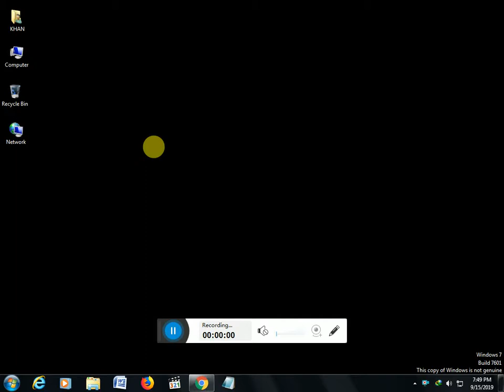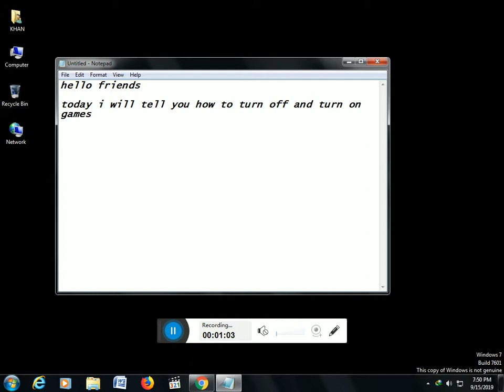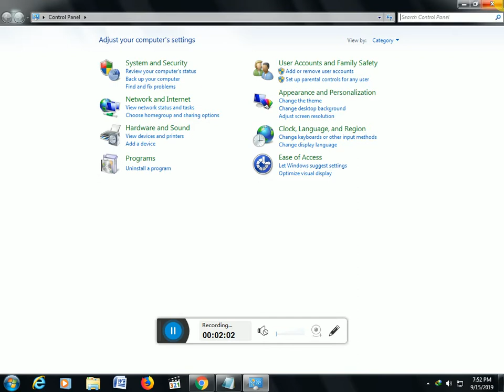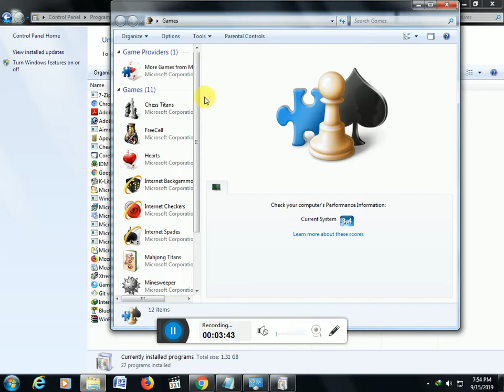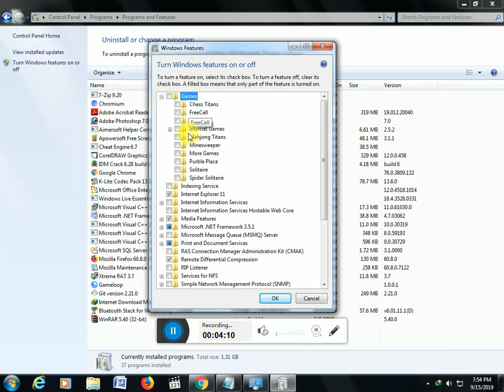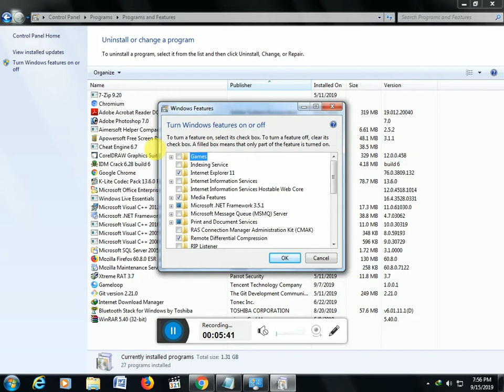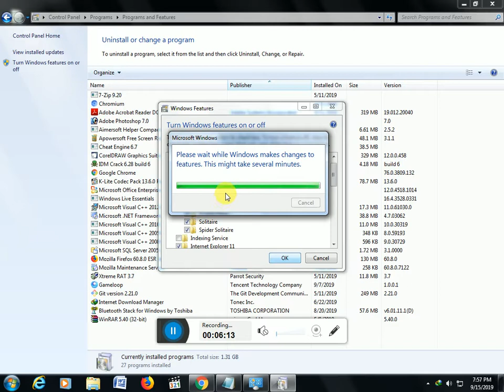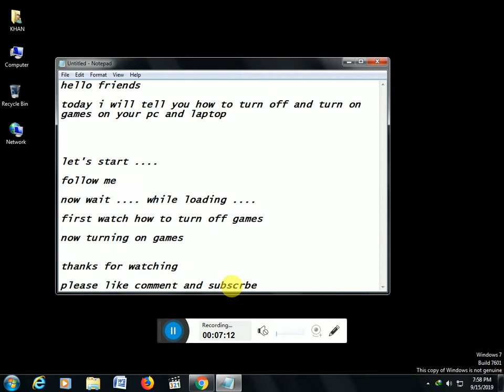play game on PC & Laptop